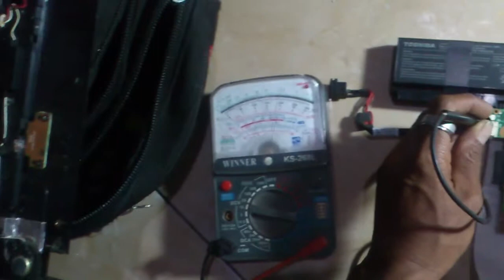Laptop THOSIBA Satelit C640 Tidak Bisa Dicarger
Laptop  THOSIBA Satelit C640